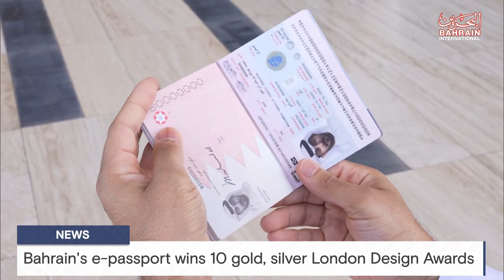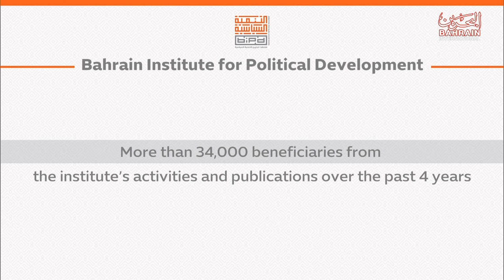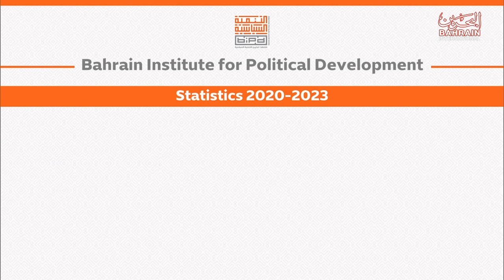BAHRAIN NEWS CENTER : ENGLISH NEWS 08-01-2024